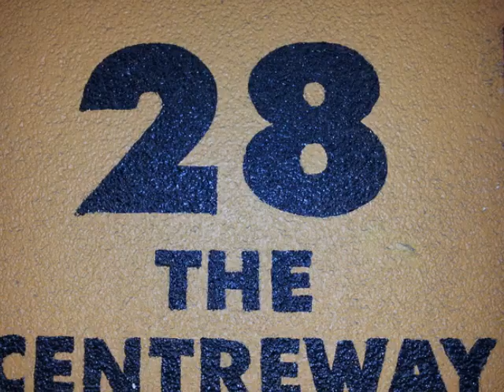ATHINA'S DELI PRESTON MARKET MELBOURNE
one of the most beautiful European Delicatessens in Melbourne.